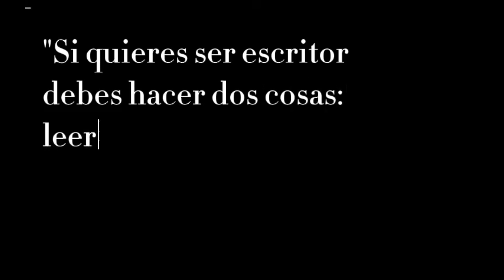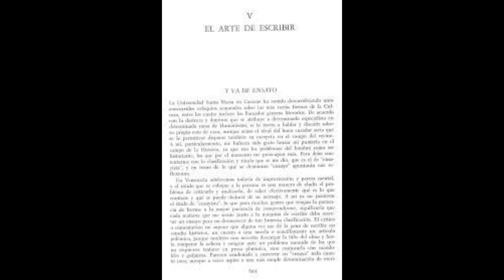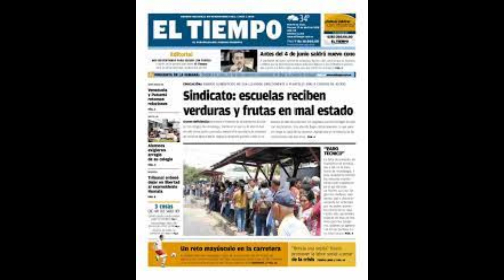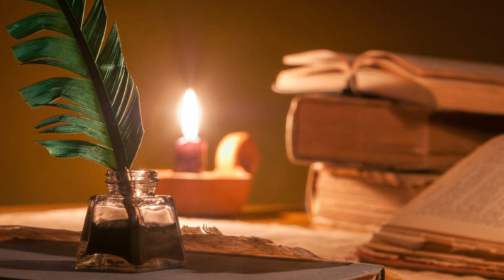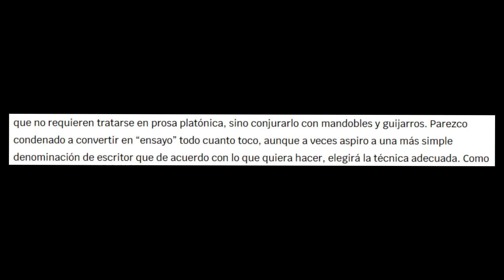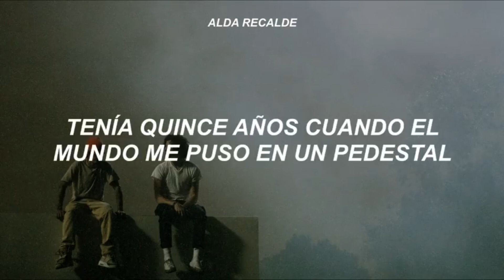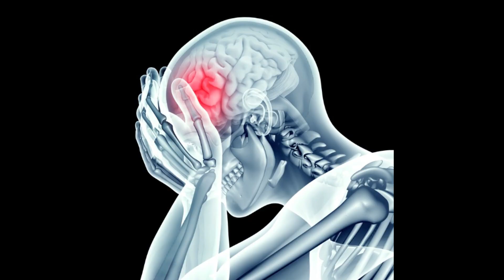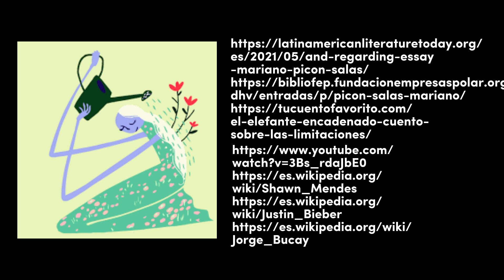Mariano Picón Salas - video de castellano - alías topocho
oremos